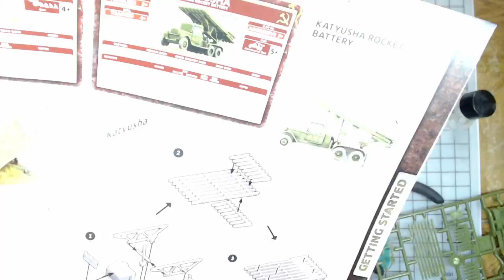Building FOW Katyusha